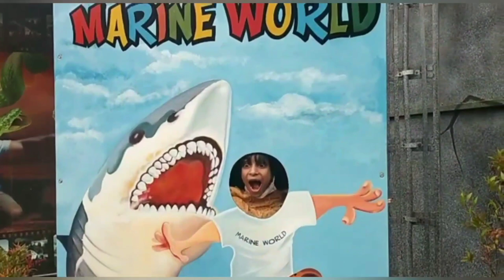Marine World ♥️ India's largest public aquarium 💫💖 Chavakkad 🤩 Tha'Z World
Hai Friends 🥰🥰
We are back with a new video. ❤️❤️

Here you can see variety of Fish

Chavakkad - ponnani route Edakkazhiyur